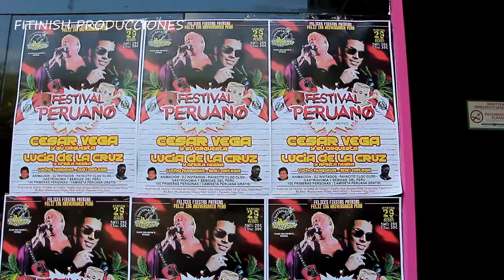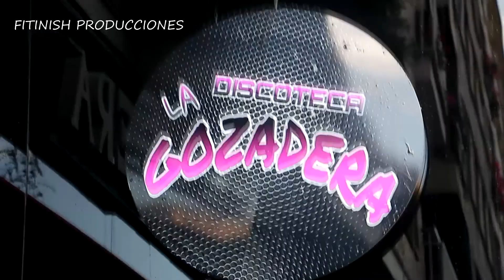CESAR VEGA TOURS EUROPA-29/07/ 2017 - LA BODA DE BELÉN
DISCOTECA  LA GOZADERA  - VITORIA GASTEIZ
FITINISH PRODUCCIONES.